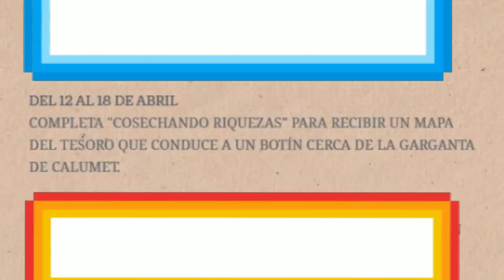RECIBE UN MAPA DEL TESORO COMPLETANDO LA MISION *COSECHANDO RIQUEZAS* RED DEAD REDEMPTION 2 ONLINE